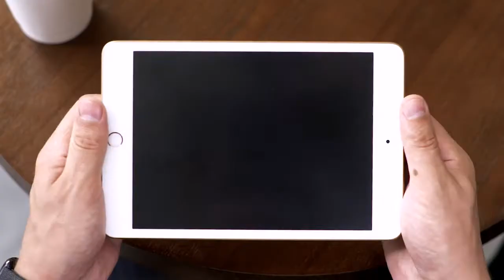Airbox: World’s First True Wireless Power Bank For Apple | Design & Tech in 2020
Airbox: World’s First True Wireless Power Bank For Apple
Groundbreaking design to fast charge Apple Watch, AirPods, iPhone, iPad with Apple Pencil Storage anywhere & anytime!